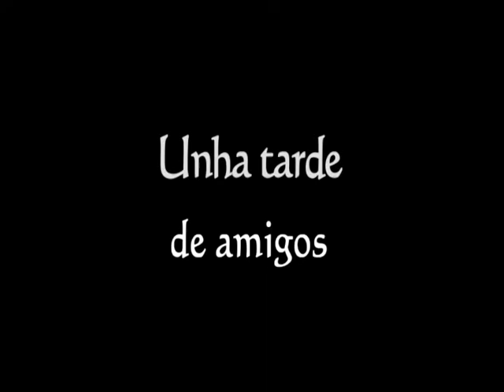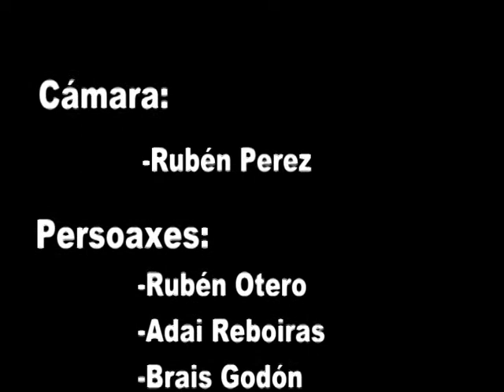Unha tarde de amigos